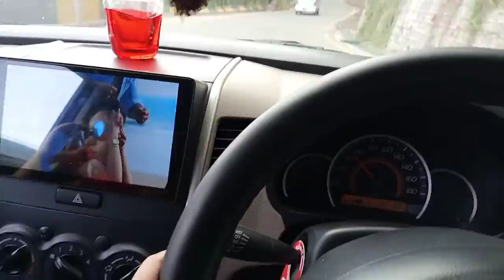Traveling To Murree Video By Babu Shayan Saeed